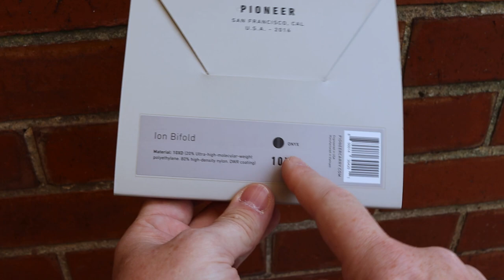Pioneer Carry Ion Bifold EDC wallet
Pioneer Carry Ion Bifold EDC wallet - Yet again Pioneer Carry have created an amazing EDC minimalist wallet with the Bifold wallet

Also, you should definitely check out the EDC Cooperative

Filming equipment:
I current film Canon 250D DSLR
I use the VANGUARD Alta Pro 2+ 263CP Carbon 3-section Tripod with MACC and 3-Way Pan-Head Anthracite
with a Neewer mobile rig to hold the phone
and Rode microphone